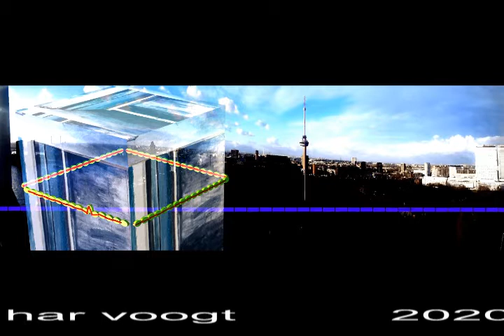rondgang 024 032 xt